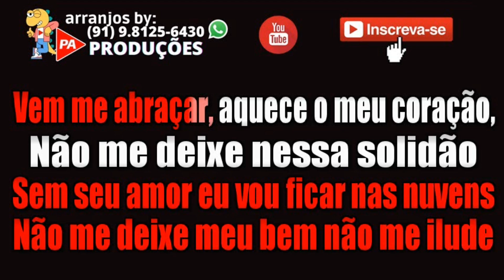Karaokê - Complicada - Banda Quero Mais (Com Letra)